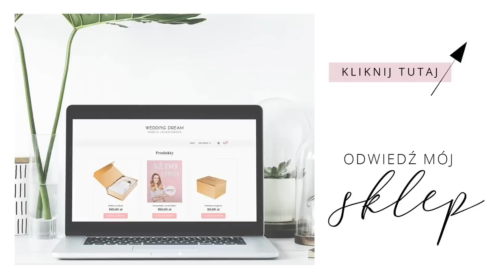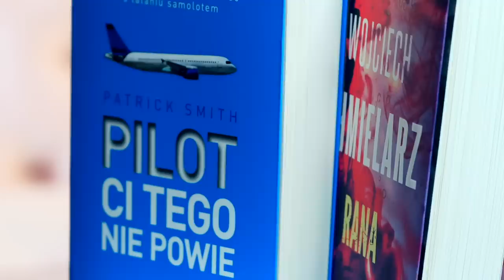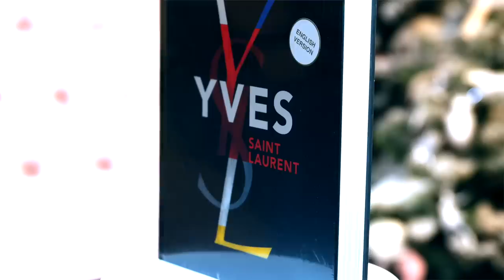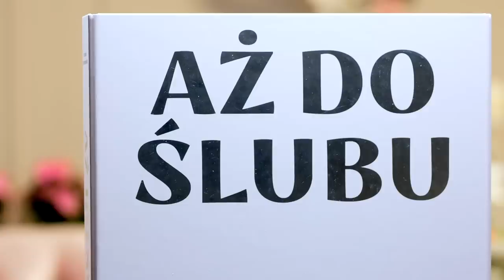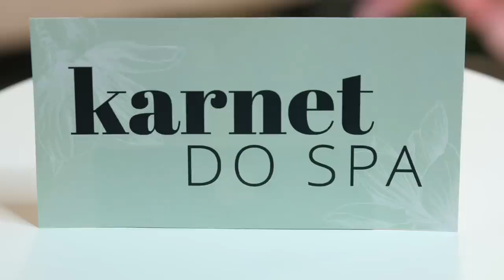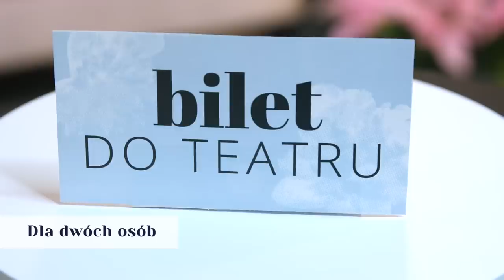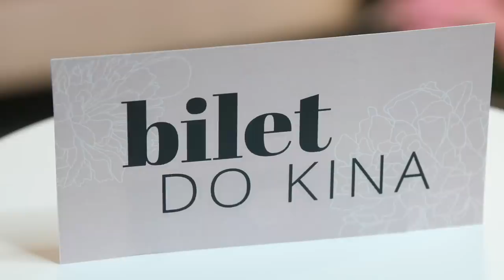Moje pomysły na świąteczne PREZENTY 2019 🎁🎁🎁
😍 Dziś przedstawię Wam moje pomysły na prezenty świąteczne. Zobaczcie co dla Was przygotowałam i napiszcie co podoba wam się najbardziej!

Jeżeli chcecie dowiedzieć się czegoś więcej o polecanych przeze mnie prezentach kliknijcie w link:

Najpiękniejsze piżamki Bohomoss to idealny pomysł na prezent dla ukochanej osoby, jak i siebie. Stawiamy na wysoką jakość satyny i ciekawy design. Wierzymy w to, że każda kobieta będzie czuła się jak królowa, zarówno w dzień, jak i w nocy

Skarpety Kolekcja Premium –  esencja Klasyki, Jakości i Elegancji.